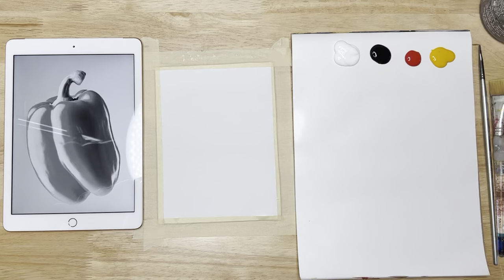Simple Beginner Acrylic Painting Tutorial Value Study of a Bell Pepper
This is a value study painting with acrylics made for beginners. Value studies are the perfect way to begin your painting practice. You eliminate color so you can focus on the lights and darks which create form.

You'll need a surface to paint on (canvas, board, watercolor paper etc) a paintbrush and 4 colors. Black, white and any yellow & red. You can also use any color in place of yellow & red here as long as it's fairly light. You just need to make sure that white paint will show up on it.